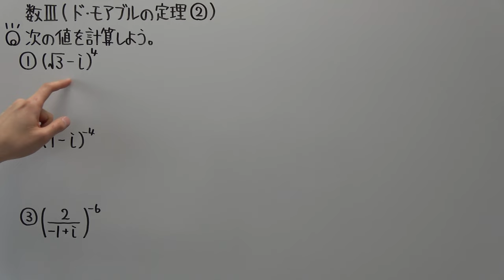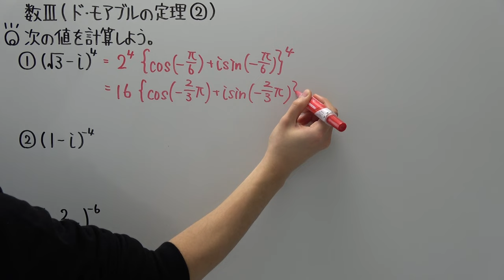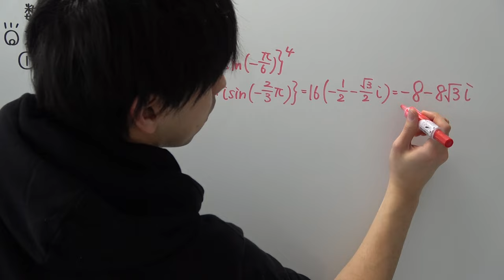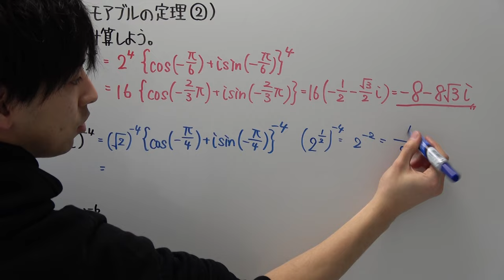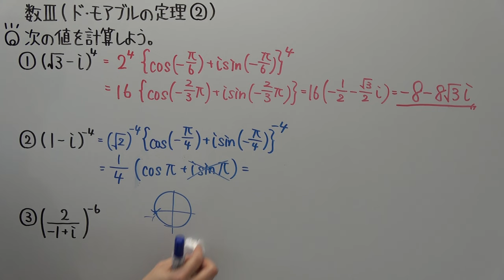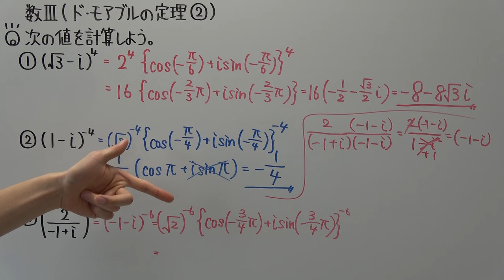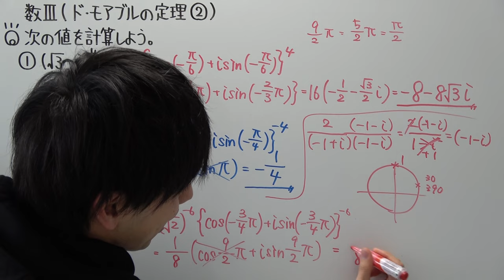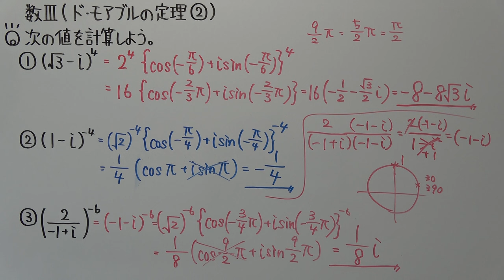【高校数学】数Ⅲ－１３ ド・モアブルの定理②